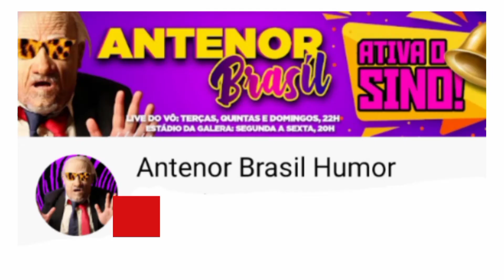NOTÍCIA - URGENTE Corinthians x Santos Clássico na Arena Neoquimica quem ganha?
Corinthians x Santos gol clássico